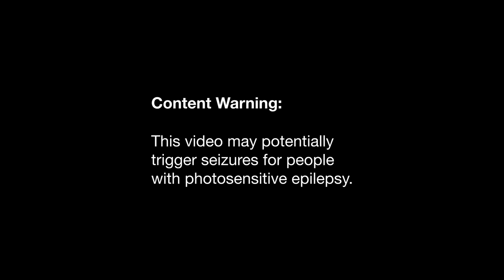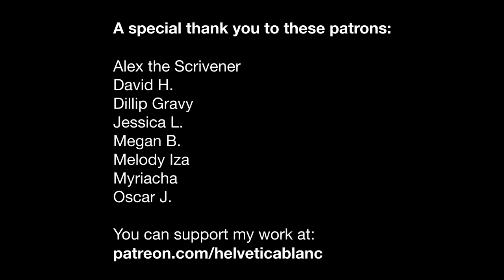Weekly Update: Mar 07–13, 2021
Art featured:
- Ritual II
- Horizon
- Invocation IV